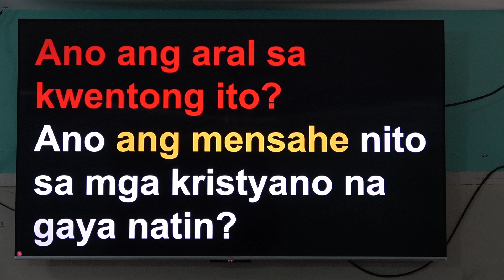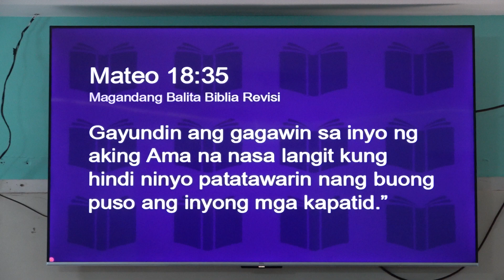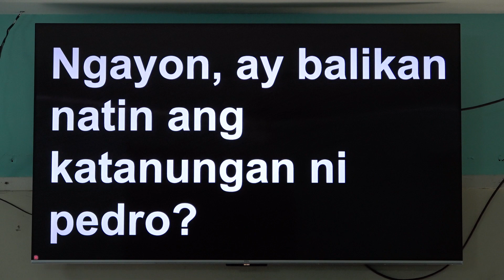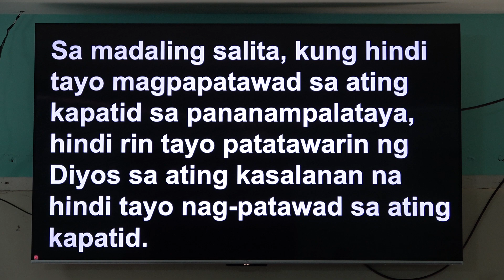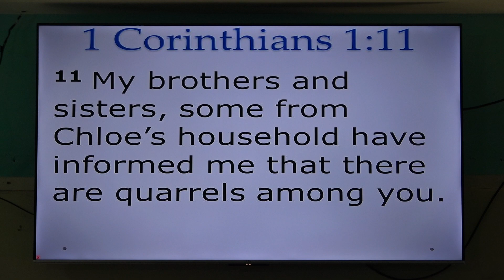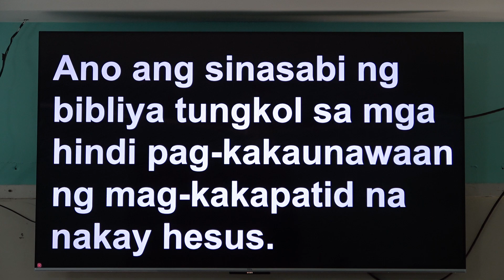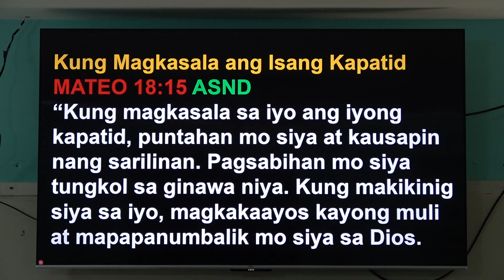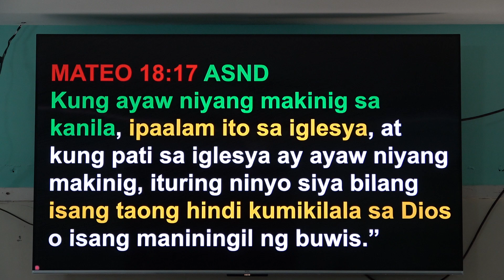20231112 To Forgive or Not Forgive Part 5